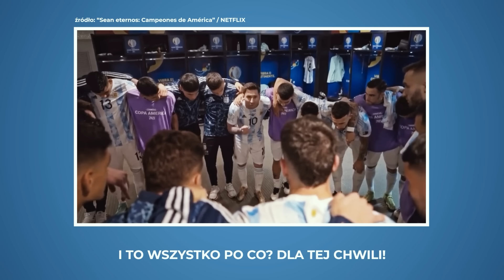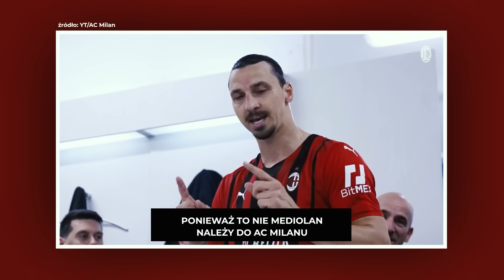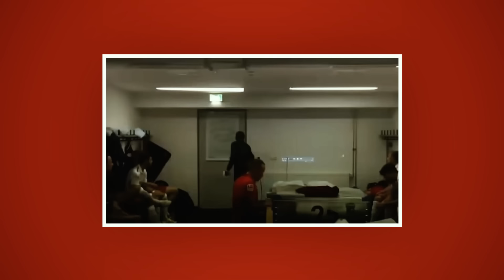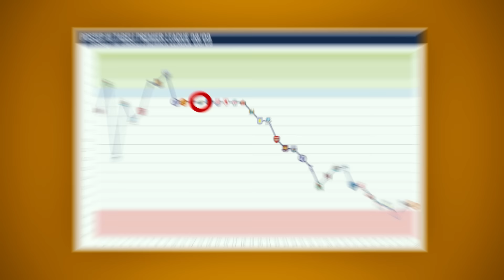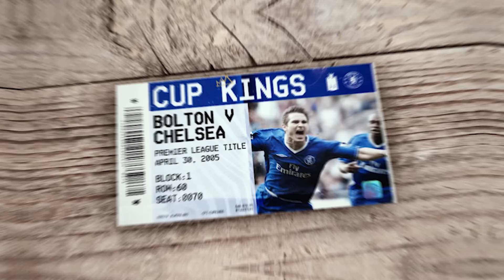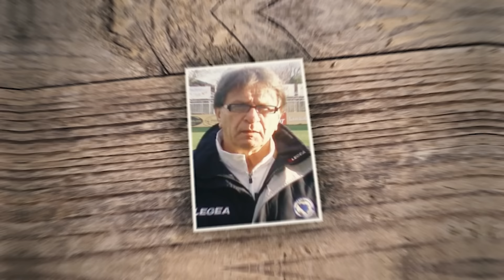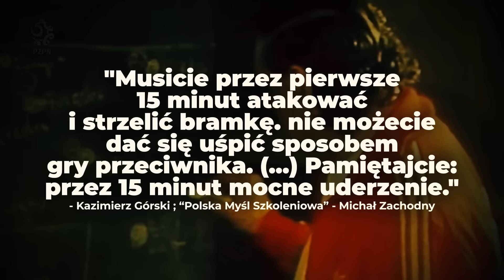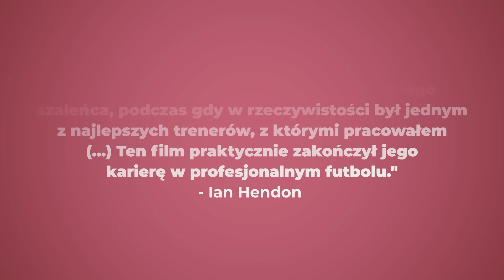JAK PRZEMAWIAJĄ TRENERZY I PIŁKARZE W SZATNI?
Muzyka: Envato Elements

Zdjęcia oraz ilustracje pochodzą z wykupionej bazy Shutterstock, Envato oraz z darmowej bazy zdjęć Wikipedia:
autorzy zdjęć i ilustracji: Mikołaj Barbanell, MaciejGillert, Marco Iacobucci Epp, alongzo, Marcel Paschertz, Tomasz Bidermann, katatonia82, ph.FAB, charnsitr, Dmytro Nychytalyuk, YiAN Kourt, VAZZEN, Maxisport, rudall30, Olga Popova, Mizzy Mish, Burjan Zsolt, fatmawati achmad zaenuri, averych, katatonia82, Fuad Gonagov, PhotoBankIndia, fifg, denisik11, bojanmustur